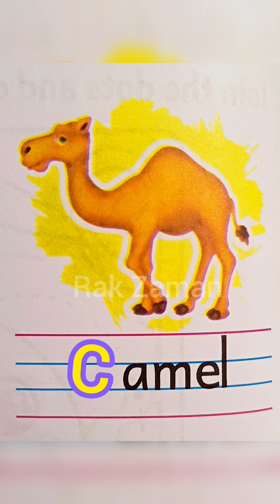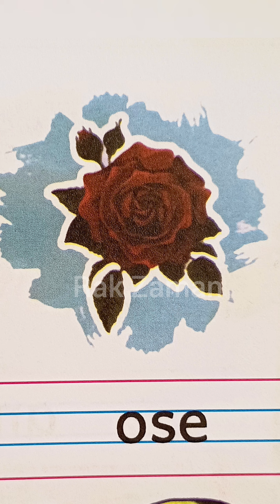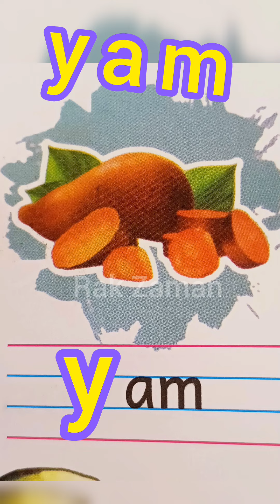Write the first letter of each Picture. KG-1. English Literacy Skill Book. Cambridge Upper kg.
St. Joseph School, Narinda.